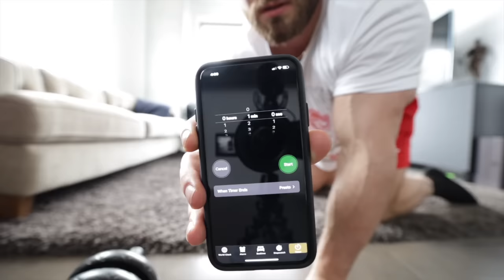PHYSIQUE UPDATE | Beginner At Home Ab Workout